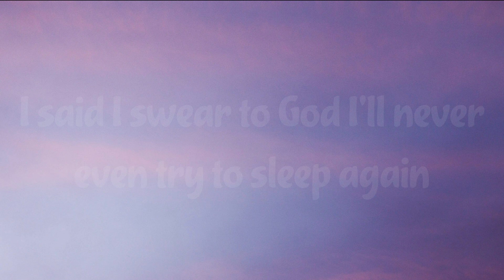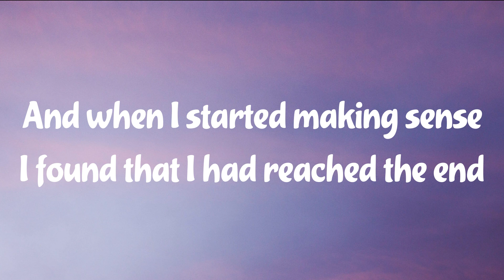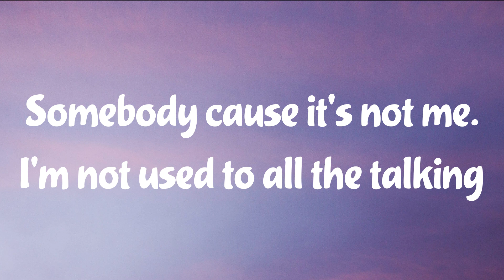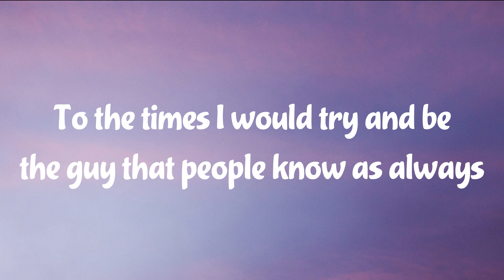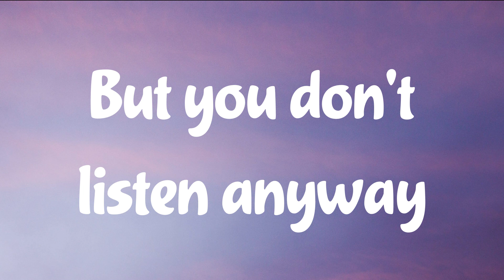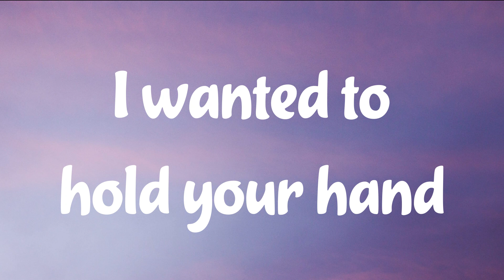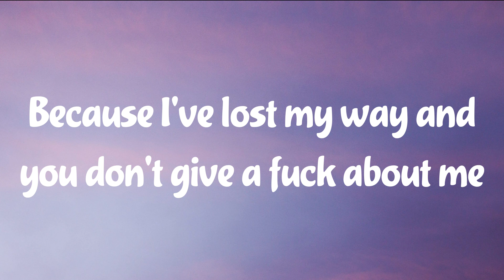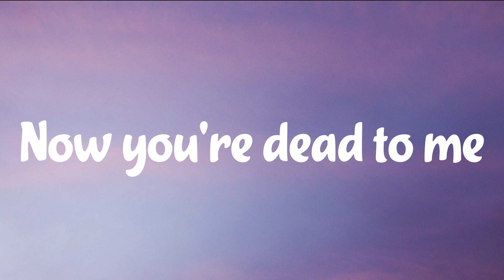BoyWithUke - Understand (Lyrics)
BoyWithUke
Lyrics

Girl I hope you understand
I wanted to hold your hand
But I can't
Wanted to be your man
Back then
And you knew I fell for you
But you just broke my heart in two
I was sad
Mad and broken on my bed

When I was met with a prescription of a bullet made of lead
And when I woke in an hour in a pool of my own sweat
I said I swear to God I'll never even try to sleep again
So instead I took my pen and started writing evidence
And when I started making sense I found that I had reached the end
Oh I'm upset, I have no friends, you wanna bet?
You're just pretend!
You're just a pet confined within the lines of writing
You're not shit

I thought I stopped my psychopathic ways, I swear I did
I said I'd talk to people bout the problematic life I lived
They were my neighbors; razor blades and different flavored pills I hit
Therefore I'm at
Surely my last
Straw, I'm so gassed
Stuck in the past
I said that

But I can't
Back then
And so far
I never held you with my arms
So it's hard to be the one you aren't
With instead
Filled with anxiety
Always was a part of me
Guess I'm not cut out to be

Somebody cause it's not me. I'm not used to all the talking
Was an introvert that had converted feelings into writing
Used to cope with all my problems using notes and lots of rhyming
Used to hope for better days whenever nights would have me crying
I'm not lying when I say that I would rather die than go back
To the times I would try and be the guy that people know as always
Fighting with the demons hiding far behind my eyelids
On an island full of violence, in my head I had two pilots

Oh the sun don't shine, and skies turn grey
I feel it coursing through my veins
I've said before I'm not ok
But you don't listen anyway
You know I tried, you turned away
You straight lied right to my face
You fucked my life, ruined my day

Nothing can fill this silence
No one can love I did
Nobody cares you lied it's
Not fair. You still deny it

(You don't know so I'll say)

But I can't
Back then
And too bad I know I can't wake up
Because I've lost my way and you don't give a fuck about me
This could be a dream
I can't see the things that you see so please oh

But I can't
Back then
And you had known
And played along
You were my home, I wrote you songs
Now you're dead to me
Effectively removed yourself
Outside my dream